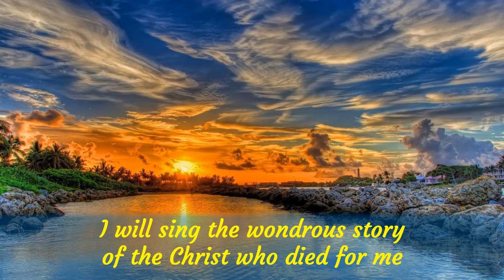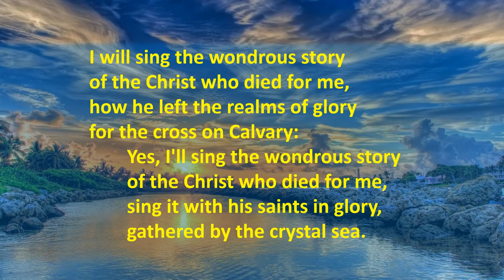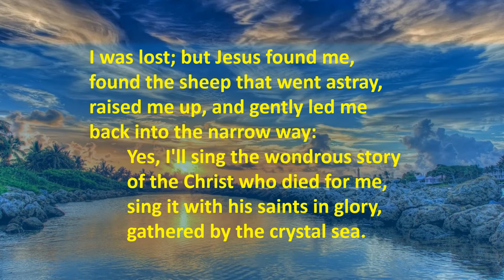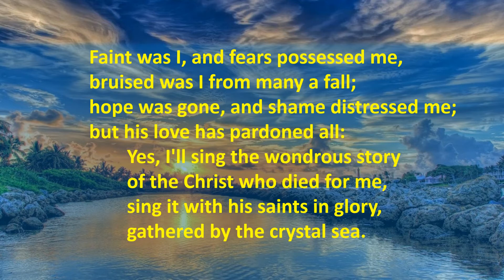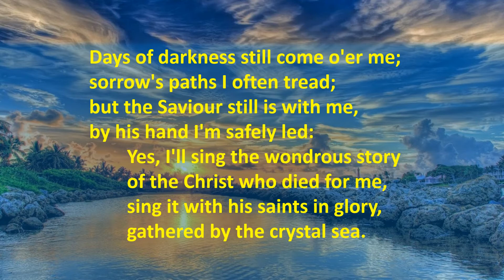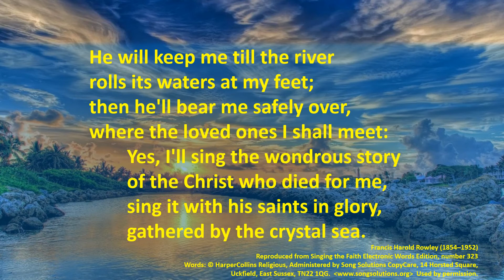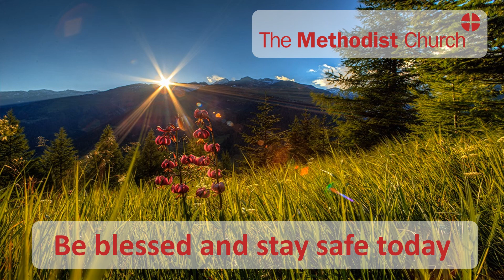Daily Devotions for Tuesday 13th October 2020